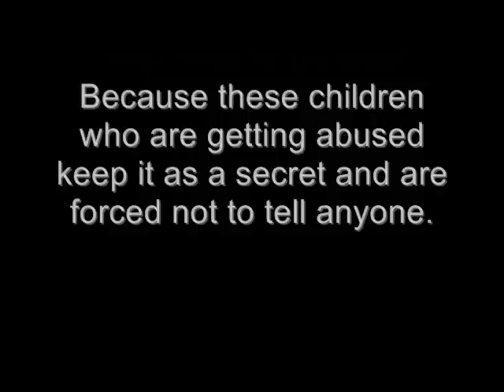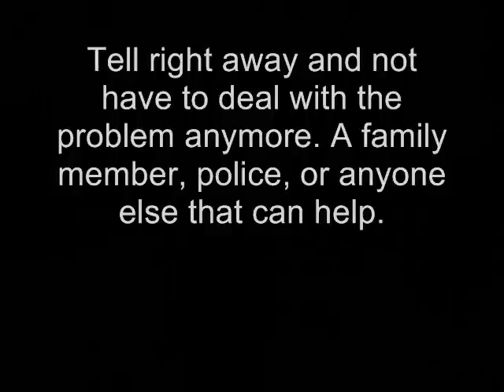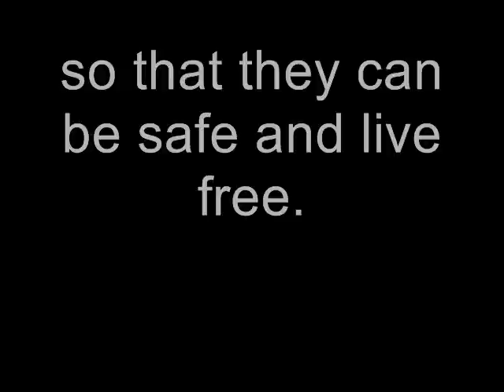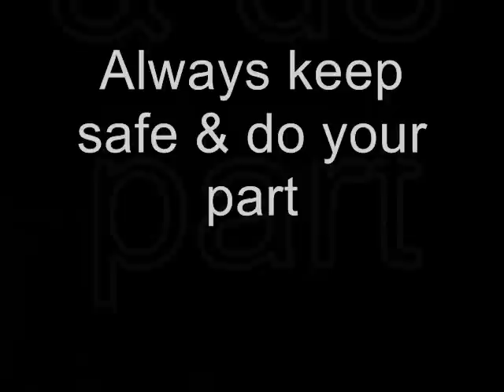Physical Child Abuse 2 minutes to make a difference 2010 Verison 1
Marielle C 8-17
this is about Physical Child Abuse around the world & how you can make a difference.